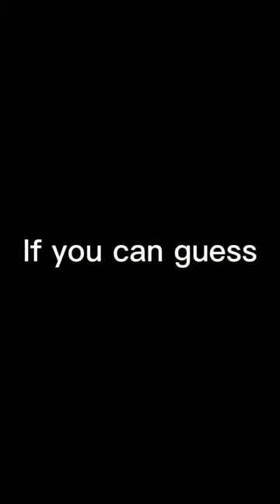How many White Sheep are there In this picture?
How many did you think?
U
B
C
R
I
B
E